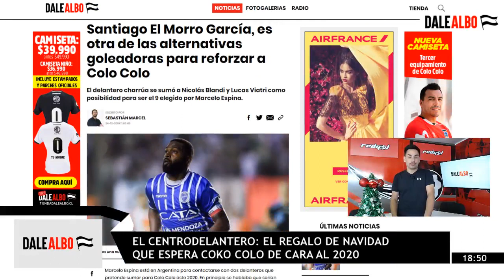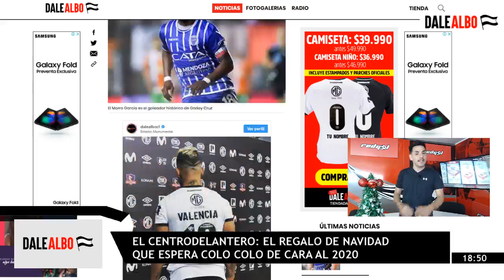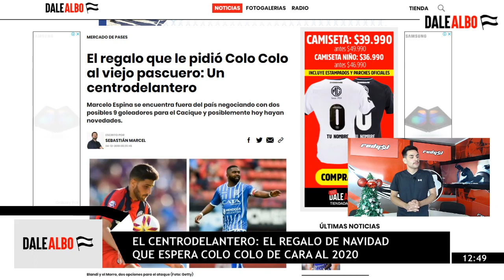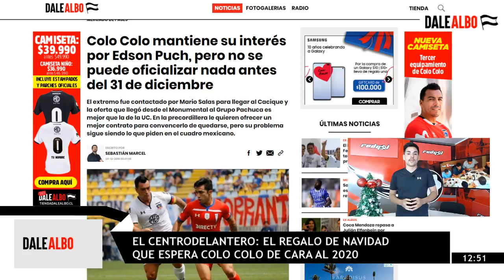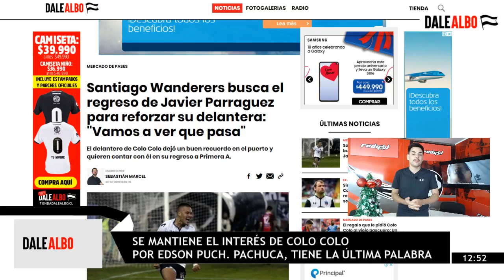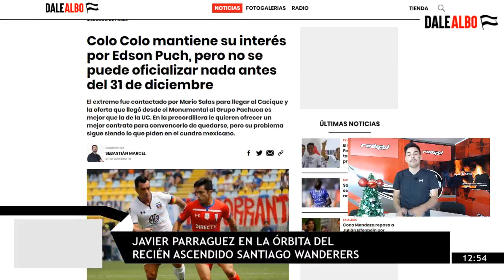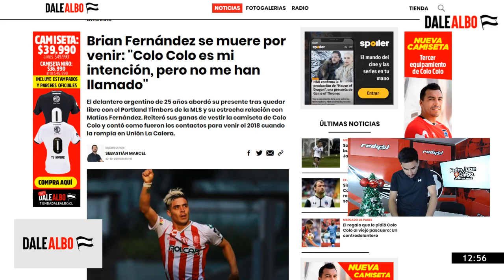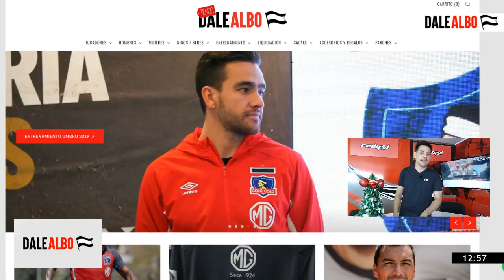⚪⚫ DaleAlbo Express - 24 de diciembre: ¿Qué pasa con el centrodelantero? 🤔 ¿Parraguez a Wanderers? 😱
En esta edición especial de DaleAlbo Express comentamos los mejores contenidos de COLO COLO.

¿Qué pasa con el centrodelantero? 🤔 Marcelo Espina se encuentra fuera del país negociando con dos posibles "9" para el Cacique y posiblemente hayan novedades.

¿Parraguez a Santiago Wanderers? 😱 El Mercurio de Valparaíso señala que el delantero de 29 años es uno de los nombres que maneja la gerencia deportiva caturra para su regreso a Primera División.

Colo Colo mantiene su interés por Edson Puch 😮 El extremo fue contactado por Mario Salas para llegar al Cacique y la oferta que llegó desde el Monumental al Grupo Pachuca es mejor que la de la UC. En la precordillera le quieren ofrecer un mejor contrato para convencerlo de quedarse, pero su problema sigue siendo lo que piden en el cuadro mexicano.

Todo esto y más en nuestro informe diario EN DIRECTO.